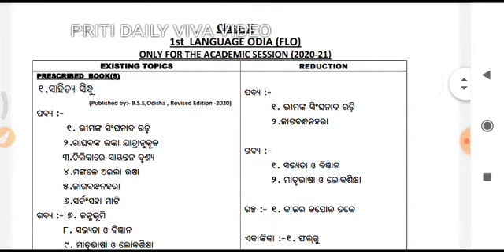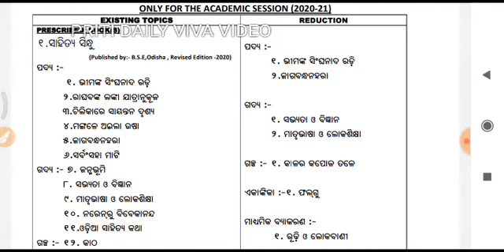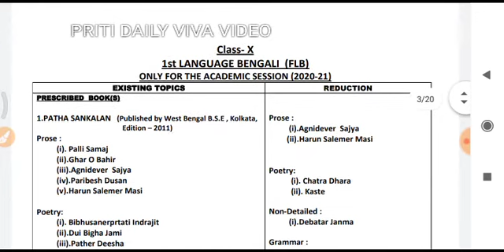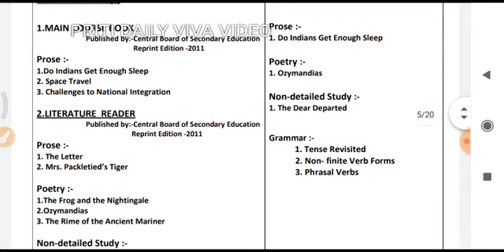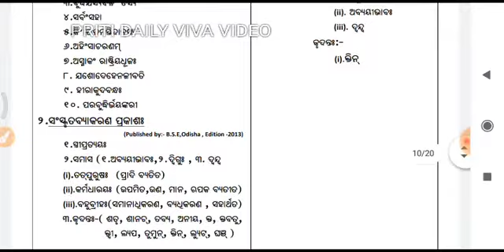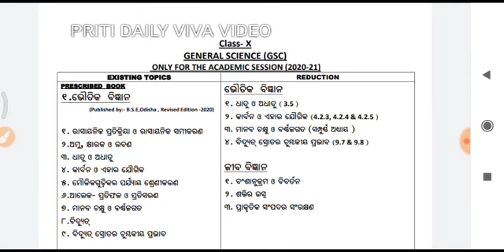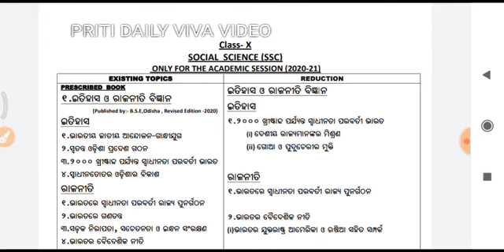NEW CHANGE 10 CLASS SYLLABUS REDUCE 30 PERCENTAGE